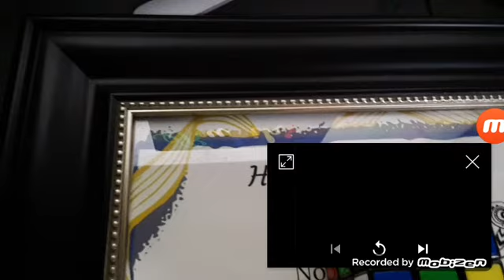Rubik's Cube | 'Scariest Halloween' Commercial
Rubik's Perfect